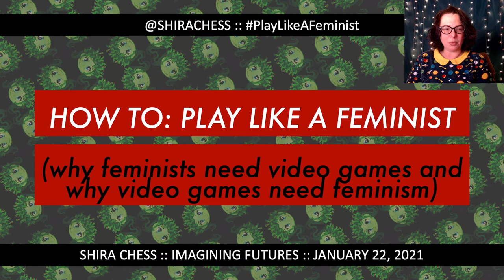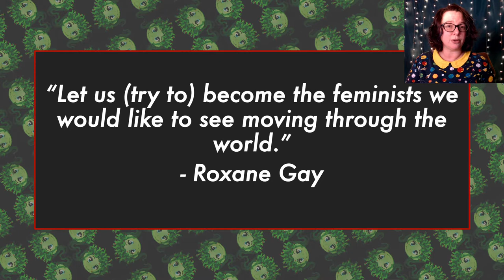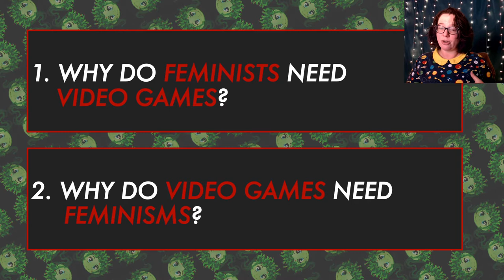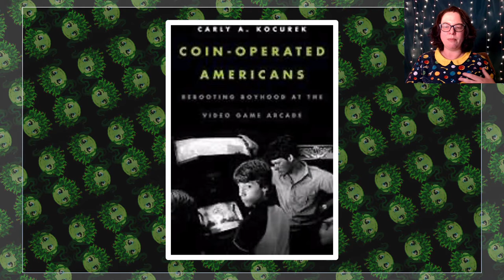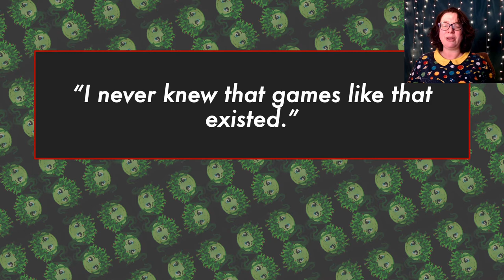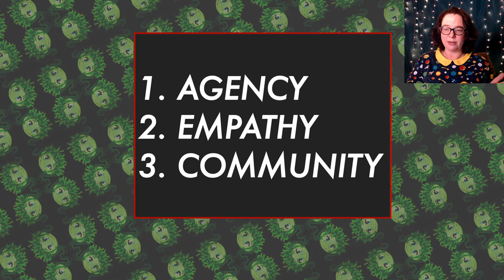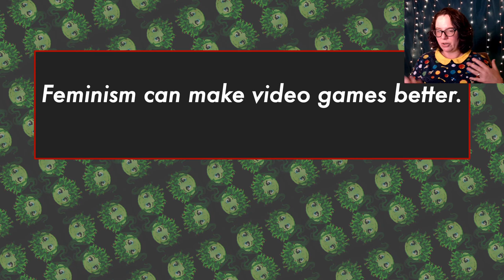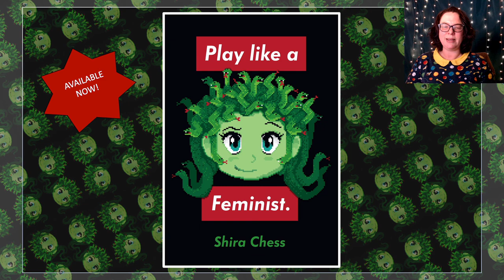How to: Play like a feminist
Shira Chess - Imagining Futures Speaker Series